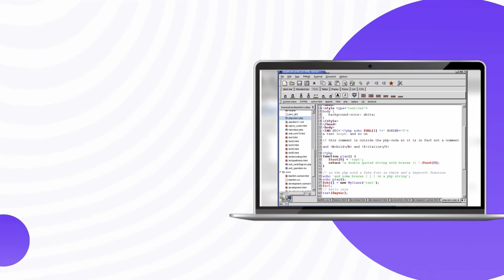7 Best Free And Open Source HTML Editors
7 Best Free And Open Source HTML Editors
In this video, we're going to go over the top 7 free and open source HTML editors on the market. The team of tech experts will help you find the best one for your needs.